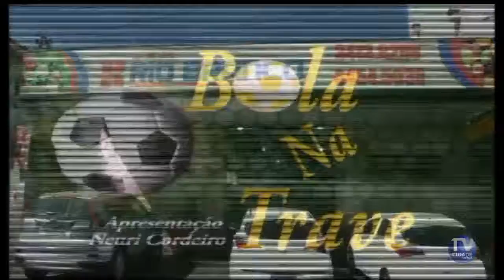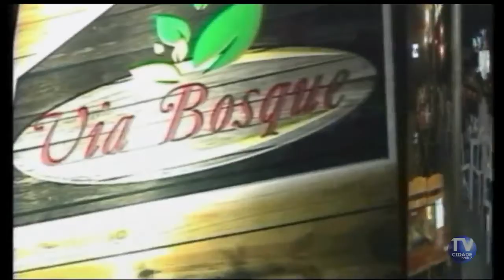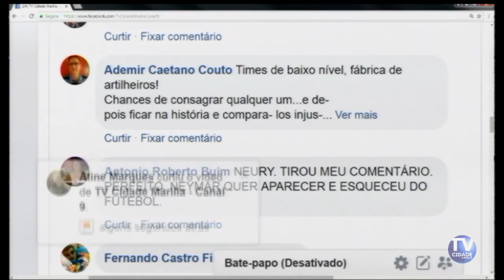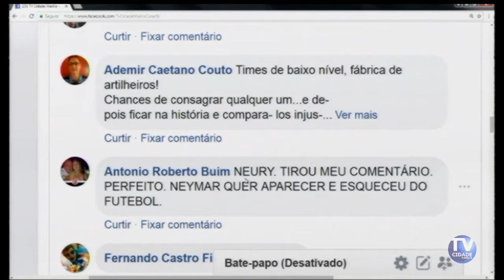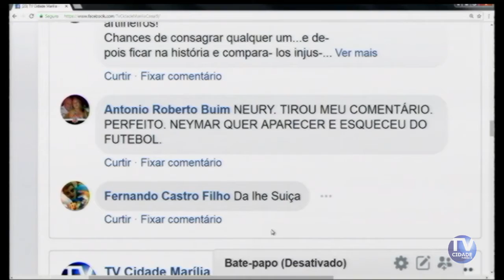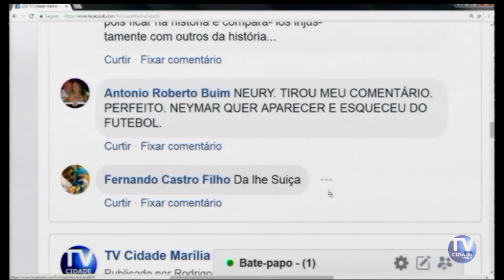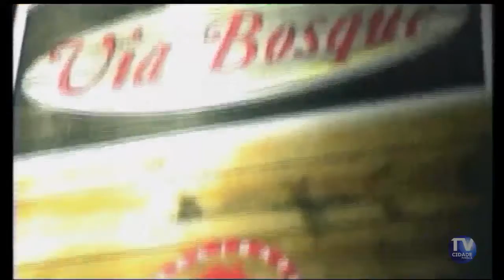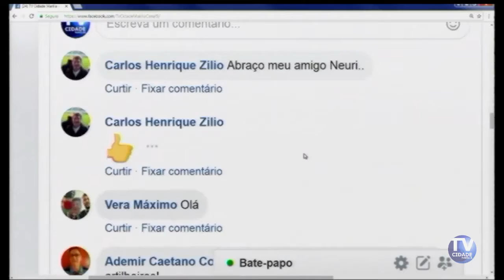bola na trave 18-06-2018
Canal 9 da LIFE